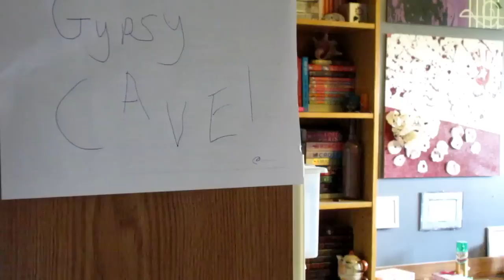Who Does Krista Like?! (Attack on Titan Cosplay)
Ymir overhears Sasha talking about Armin liking Krista, so she's out to keep them apart but does Krista Like Armin?